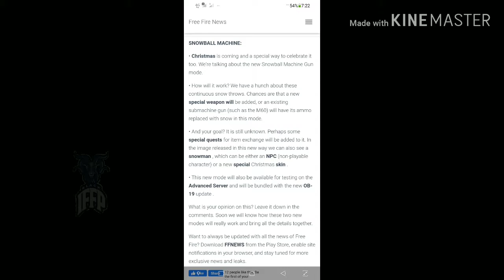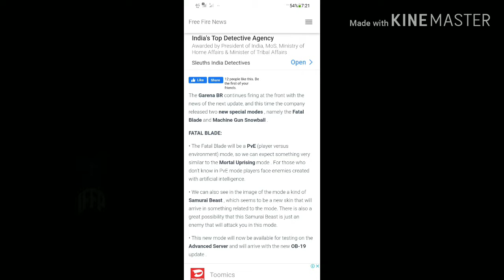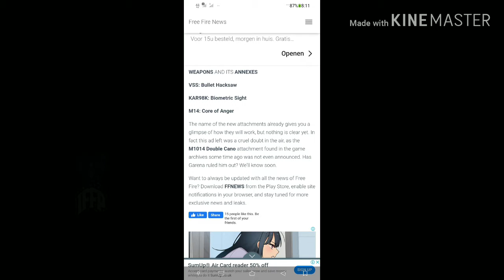WHAT IS GOING TO ADD IN FREEFIRE OB-19 UPDATE AND FROM WHEN WE CAN ACCESS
here the new video bro